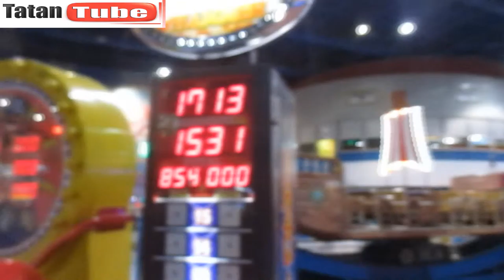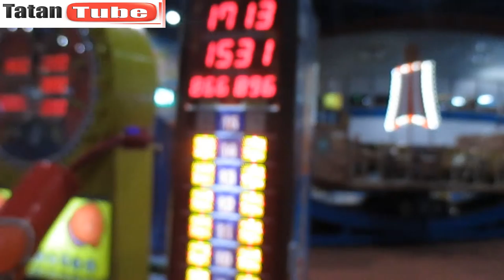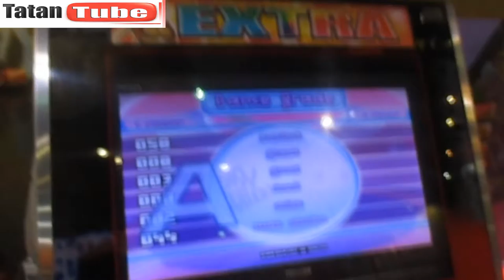how to have fun in city center qatar# محمد امكون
how to have fun in city center qatar
محمد امكون, محمد امكون, محمد امكون محمد امكون, محمد امكون محمد امكون
how to have fun in city center qatar how to have fun in city center qatar
tatantube,